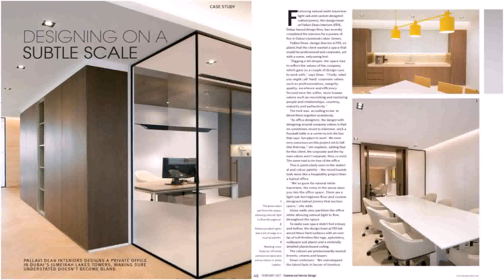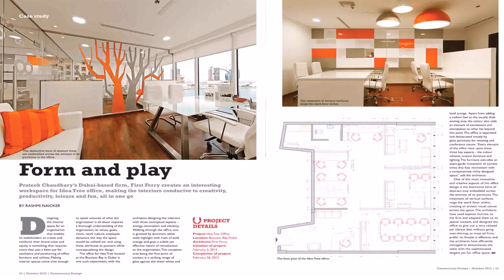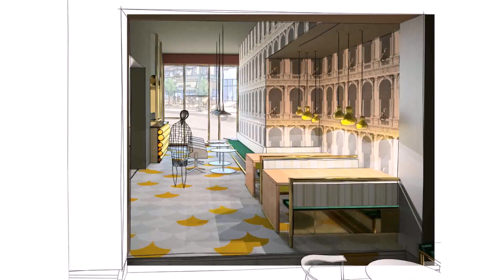Interior Design Dubai Study - Gif Maker DaddyGif.com (see description)